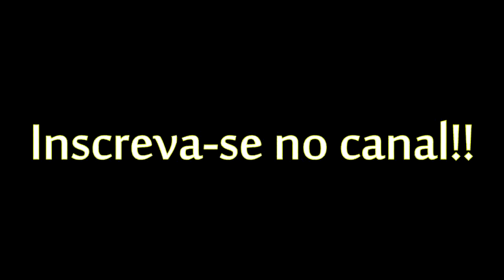Seleção Mário Mascarenhas - Curso de piano Vol.3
Mário Mascarenhas foi instrumentista, compositor e acordeonista brasileiro.
Mário Mascarenhas traz um jeito despojado de se fazer música para vários instrumentos como piano, teclado, flauta, acordeon e etc.
As peças “O minueto da Corte”, “Mazurca”, “Toada Sertaneja”, “Quando a caravana passa”e “Prelúdio n°04 em sol menor” desta seleção fazem parte do Curso de piano Mário Mascarenhas Vol.3.